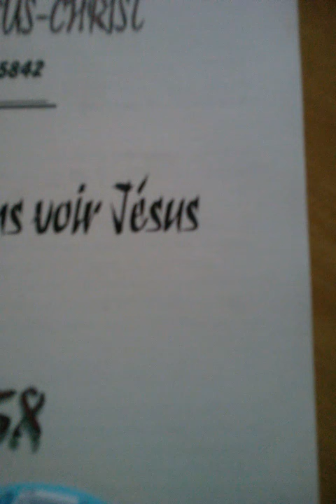Otetela : chanson religieuse#3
Otetela